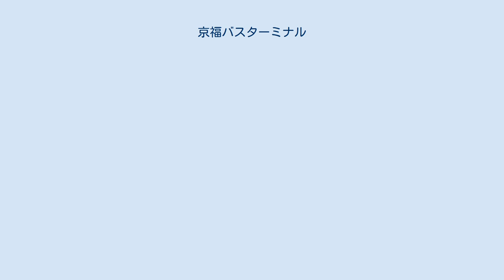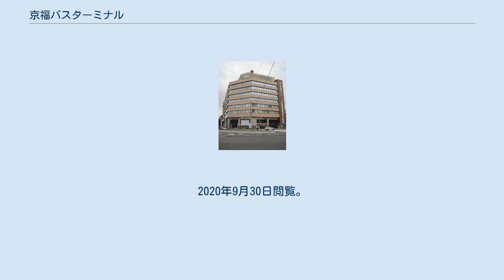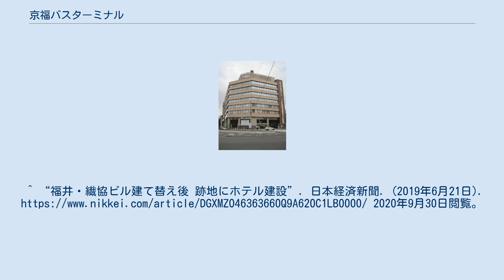京福バスターミナル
京福バスターミナルが入居していた福井県繊協ビル 京福バスターミナル（けいふくバスターミナル）は、京福バスがかつて福井県福井市に設置していたバスターミナル。
 福井市中心部に位置し、福井鉄道福武線が分岐している五叉路の「大名町」交差点北東角に建つ福井県繊協ビル（以下「繊協ビル」）1階に1966年12月に開業。
繊協ビルが竣工した同年から運用を開始、開業当初は福井バスターミナル（ふくいバスターミナル）の名称が使用された。
同じく入居していたニューまるせん専門店街（旧ニューまるせんデパート）にちなみ、 「まるせん」が、バスターミナルやビル全体を指す通称としても用いられていた。
 高速路線バスなどについては、2009年5月22日より発着場を福井駅東口ロータリー内へ変更し本ターミナルへの乗入を終了、乗車券発売所もその近くのえちぜん鉄道福井駅横に移転した。
そして施設自体の老朽化と利用者の減少などにより、2009年10月15日に、2009年度末をもって廃止されることが発表され、2010年3月31日で営業を終了した。
2016年3月には福井駅西口にバスターミナル（福井駅西口交通広場）が整備され、高速バス以外の路線バスの発着場はここへ集約された。
 なお、繊協ビルは老朽化に伴い都市再開発として建て替えされることになり、現在の繊協ビル所在地には共立メンテナンスがホテルと立体駐車場を整備する予定となっている。
 旅客向け設備として券売機（一般路線及び小松空港線の片道乗車券）と出札窓口（高速路線・回数券・定期券）、売店、自動販売機、公衆電話、コインロッカー、待合用ベンチ、乳児室を有していたが、券売機・出札窓口の使用は2009年5月21日限りで停止し、福井駅東口広場に新設した同社チケットセンターへ機能移転した。
なお一般路線の回数券に関しては、福井駅西口と本ターミナルとの中間にあった、同社福井駅前案内所においても発売していた。
 トイレや飲食はビルの施設を利用できた。
また冬季には待合スペースの一部を半透明のシートで囲い、その中へ暖房器具を設置していた。
 出入口は南西側（大名町交差点）・西側（フェニックス通り：福井県道30号福井丸岡線）2箇所のほか、ビル北側玄関（佐佳枝廼社前）が利用可能。
ビル地階からは、福井鉄道旧市役所前駅の福井駅前・越前武生方面のりばへ通じる地下道があったが、市役所駅前駅の改良工事に伴い、2017年7月30日に地下道からのりばへ上がる階段が閉鎖された。
 乗車バースおよびプラットホームは1番から10番まであった。
各改札口正面に運転席を向け垂直に近い角度で横並びに駐車し、毎正時から10分毎（ごく一部に下の桁が5の分発の便もあった）に一斉発車していたダイヤとなっており、発車5分前から各プラットホーム手前の改札口で乗務員による改札が行われていた。
また、同社では2扉車の場合後方の扉から乗車していたのが原則であったが、例外として本ターミナルでは前扉から乗車していた。
かつては事前に乗車券類の購入が必要であったが、当所での出札業務を停止したため、定期券・回数券等を所持しない乗客についてはそのまま乗車できるようになった。
 時刻表は改札口上方に路線名ごとに縦書きで並び、各ホームごとの出発案内は1～8番が電照式で10分前の便出発後に当該行先部分が点灯していた。
県外方面便専用の10番は巻取幕式で先発及び次発の時刻付き表示となっていたが、同のりばの使用を停止したため白紙状態であった。
 ターミナル構造から、入出場の形態も日本国内では数少ないスイッチバック方式が採用されていた。
車両は北側の福井市役所方面から回送入場し、原則10分毎一斉の出発時は奇数バースの車両が一旦後退後、バース番号の若い順に南側の中央大通り（福井県道11号福井停車場線）へ左折し福井駅方面へ出場、続いて偶数バースの車両が同様に出場してゆく。
バスが大通りへ出る部分の横断歩道は通行者数が比較的多いため、バス出場時にのみ停止現示していた歩行者・自転車専用の信号機が設置されていた。
本ターミナルを出発していたすべての一般路線は、大通りの中央分離帯を挟んで反対側にあった福井駅前市内バスのりばへ停車していたため、約500m東にあった福井駅交差点まで進み180度転回していた。
 多数の路線が出発していた本ターミナルであったが、反対に「京福バスターミナル」ゆきと...